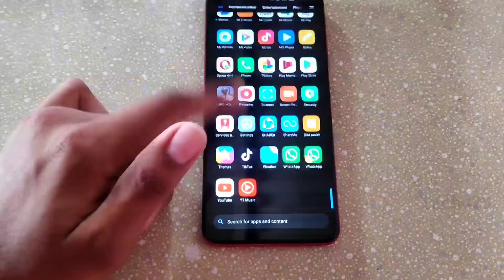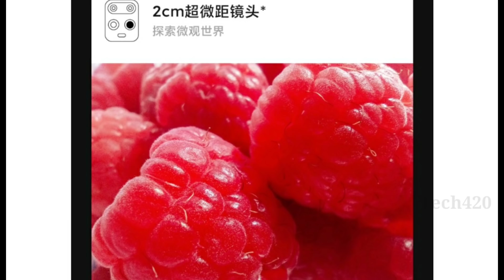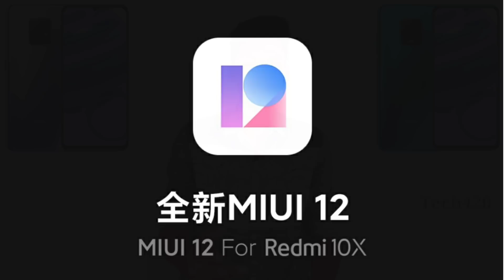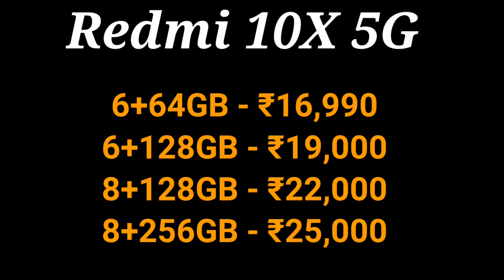Redmi 10X Pro 5G (Poco M2) Details - sAmoled+ 180Hz+ 4520MaH|| ₹16,990க்கு தரமான PUBG கேமிங் போன்⚡⚡⚡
🔥After several leaks, the Xiaomi Redmi 10X series has finally been launched in China. The brand has unveiled both Redmi 10X and its Pro version. The top features of the new Redmi phones are 7nm chipset, 5G support, AMOLED display, a 4,520mAh battery, and more. The new Redmi devices also offer quad rear camera setup as well as higher Watt chargers. Read on to find out everything about these smartphones.

⚡REDMI 10X, REDMI 10X PRO: PRICE⚡

🔥The Redmi 10X 5G price is set at RMB 1,599, which is around Rs 16,960 in India. This price is for the 6GB RAM + 64GB storage. There is also a 6GB + 128GB model, which is priced at RMB 1,799 (roughly Rs 19,080). The 8GB RAM + 128GB storage variant will be available for RMB 2,099, which is approximately Rs 22,260 in India. Lastly, the 8GB + 256 configuration price is set at RMB 2,399 (roughly Rs 2,5450). The Redmi 10X Pro price starts from RMB 2,399, which is roughly Rs 25,450 in India. The 8GB + 256GB comes with a price label of RMB 2,599 (approx Rs 27,570).

🔥The pre-sale of the latest Xiaomi Redmi phones are now open, and the series will officially be released in China on June 1. It is unknown whether these cheap 5G Redmi 10X phones will be launched in markets like India. But, as India is one of the key markets of Xiaomi, we expect the brand to launch in the country too. Do note that Xiaomi hasn’t yet confirmed the Redmi 10X’s international launch details.

⚡REDMI 10X SERIES: SPECIFICATIONS, FEATURES DETAILED⚡

🔥The Redmi 10X features a 6.57-inch AMOLED display with HDR 10+ support and full HD+ resolution. It has a 20:9 aspect ratio, 4,300,000:1 contrast ratio, 800 nits of brightness, and 98 percent NTSC. It flaunts a waterdrop-style notch display design. The Xiaomi Redmi 10X will be available with up to 8GB RAM and 256GB storage options.

🔥The panel comes with support for 180Hz touch sampling. The company says that it has a thickened nano-coating and the new phone also supports IP53, meaning it will be dust and splash resistance. The panel will be protected by Corning Gorilla Glass 5. The brand will be selling in four color options. The standard version will ship with a 22.5W charger and 10X Pro with a 33W charger. Both the handsets ship with a 4,520mAh battery and MIUI 12 out of the box.

🔥It is powered by a MediaTek Dimensity 820 processor, which is based on 7nm process. This chipset was launched for mid-range devices and to bring 5G support to cheaper phones. It is designed for global sub-6GHz 5G networks in Asia, North America, and Europe. The Dimensity 820 packs an Arm Mali G57 GPU graphics with HyperEngine 2.0 enhancements. It is being called Mediatek Tianji 820 in China. Redmi’s General Manager, Lu Weibing has claimed that this MediaTek chip has surpassed Kirin 985 SoC in performance and surpassed Kirin 820 SoC on Antutu.

🔥The Redmi 10X 5G series offers support for dual 5G standby. The device even comes with a  liquid-cooled heat dissipation system. As for the photography sessions, there are a total of four cameras at the back of the 10X Pro phone. The setup includes 8-megapixel 3x optical zoom, 8-megapixel super wide-angle lens, 48-megapixel super clear main camera, and 5-megapixel macro lens. The Redmi 10X Pro supports 30X digital zoom, and OIS four-axis optical image stabilization. On the front is a 20-megapixel selfie camera.

⚡REDMI 10X 4G: PRICE, SPECIFICATIONS⚡

🔥The Redmi 10X 4G comes with different specifications and price label. This Redmi phone packs a MediaTek Helio G85, a 6.53-inch LCD display with 1080 pixels resolution. The rear camera setup includes a 48-megapixel, an 8-megapixel wide sensor, a 2-megapixel depth sensor, and a 2-megapixel macro camera. For selfies, there is a 13-megapixel camera on the front. It features a 5,020mAh with support for 18W Fast wired charging tech. It supports
3.5mm headphone jack, IR blaster, IP53 rating and a rear-mounted fingerprint sensor. The price of the Redmi 10X 4G starts from RMB 999, which is around Rs 10,590 in India. This price is for the 4GB RAM + 128GB storage model.